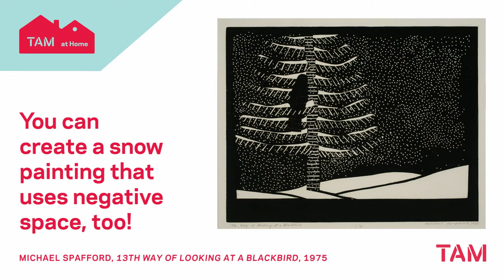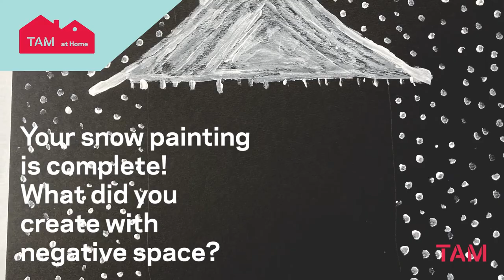TAM // TAM at Home : Create A Snow Painting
Join us as we look closely at a work from TAM's collection and then channel our inspiration to create our own work of art!

Image: Michael Spafford. "13th Way of Looking at a Blackbird," 1975. Woodblock on paper, 14 1/2 x 18 1/2 in. (36.8 x 47 cm). Tacoma Art Museum. Gift of Brad Claypool.